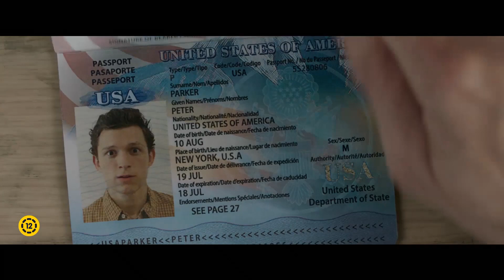PÓKEMBER - IDEGENBEN – Magyar szinkronos teaser előzetes (12E)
Forgalmazza az InterCom. Premier: 2019. július 4.